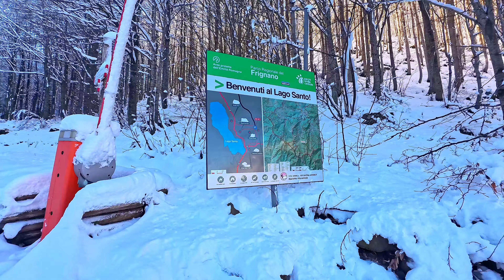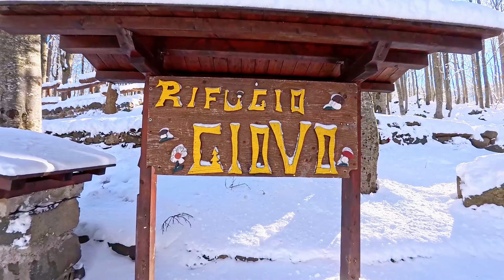APPENNINO MODENESE - Alla scoperta del LAGO GHIACCIATO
In questo video vi portiamo con noi al Lago Santo modenese, partiremo dal parcheggio e arriveremo al lago ghiacciato con attorno montagne innevate ⛄

  ATTREZZATURA:
- INSTA 360 ACE PRO
- DJI MINI 2
- AMAZFIT GTS
- Iphone 11 Pro (ricondizionato)
- Microfono per editing

Vetrina Amazon